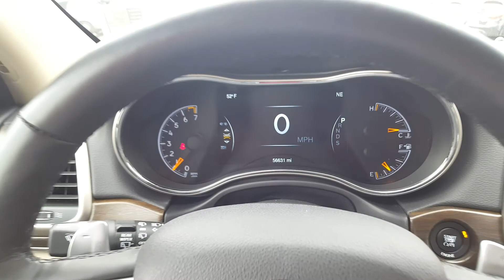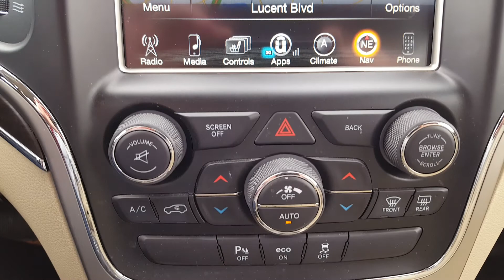2015 Jeep Grand Cherokee